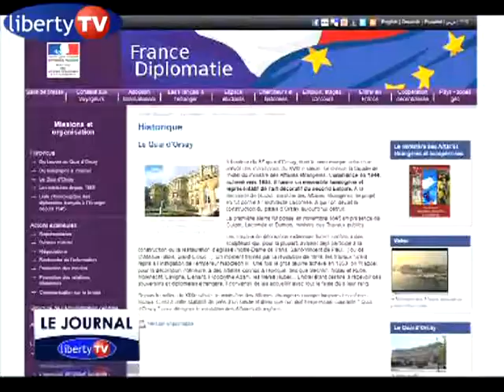JTT 696 16 07 2011 RECAP dvd VP6 768K Stream